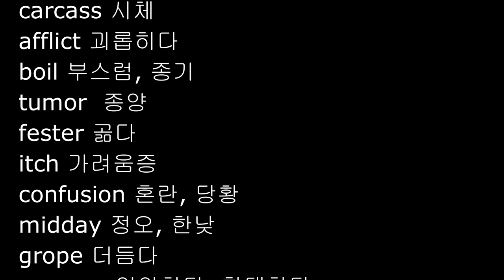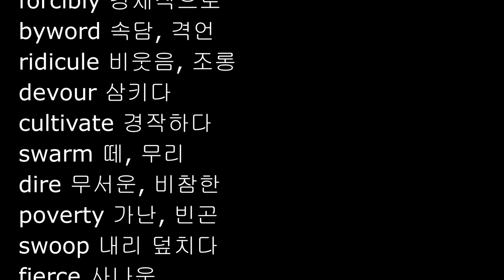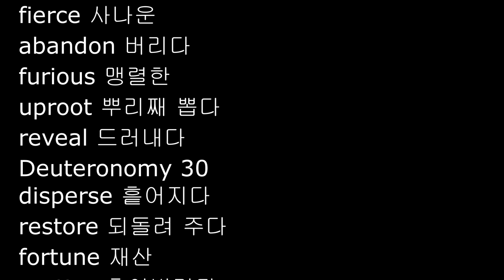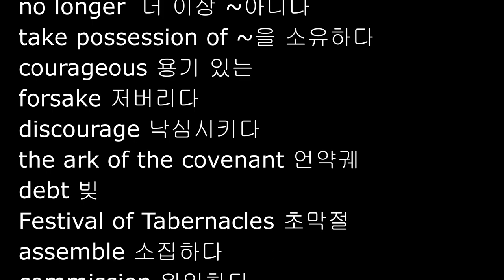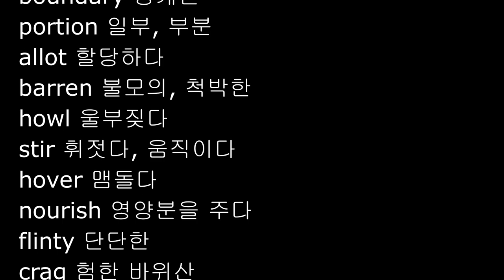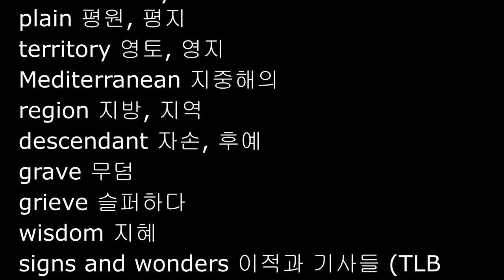신명기 영단어 28장 - 34장, NIV 영어성경단어, Deuteronomy 28-34, 영어성경 직독직해 영단어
*신명기 NIV 영단어 28-34장
*신명기 영어성경 직독직해 단어

Parchments Academy
2 Timothy 4:13, NIV